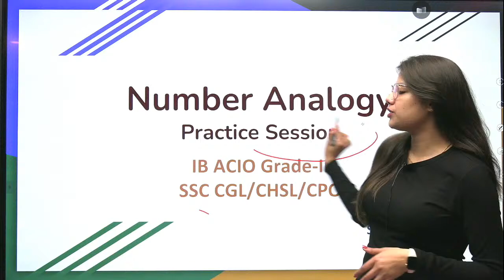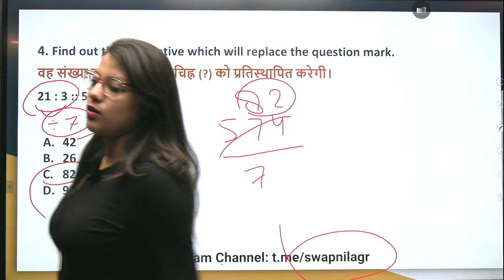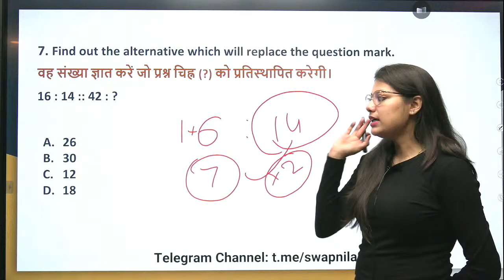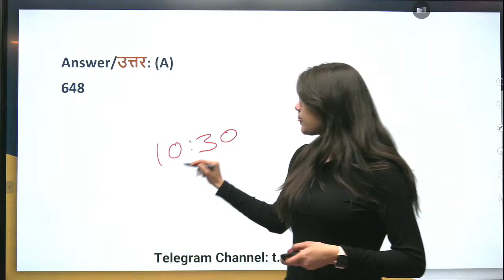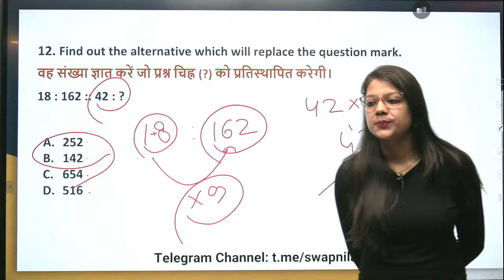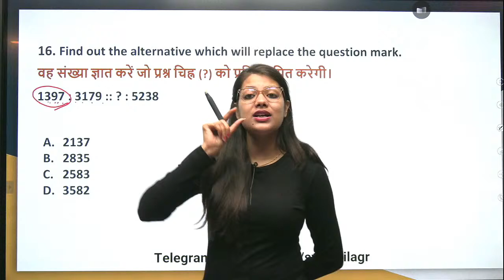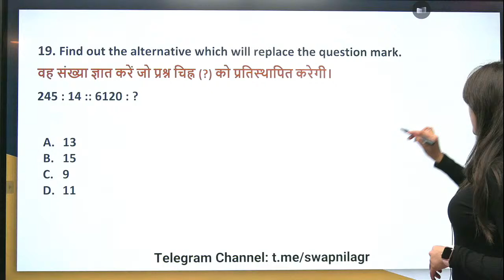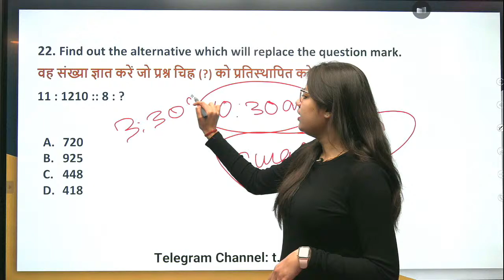IB ACIO II /SSC CGL/CHSL Complete Reasoning Crash Course: Number Analogy Part 3 by Swapnil Agarwal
reasoning part is one of the most highest-scoring sections of the IB ACIO and SSC CGL Exam. In this section, we will test your ability to think and solve problems. In this Lecture, we will take you through how to solve the IB ACIO II/SSC CGL/SSC CHSL Complete Reasoning Crash Course: Number Analogy by Swapnil Agarwal.  in seconds with easy and simple tricks. This session will help you make a detailed plan to prepare your Reasoning.

reasoning session for ib acio ii 2020
reasoning session for ib acio ii 2019
Reasoning Practice Session For SSC CGL
Reasoning Practice Session IB ACIO 2020-21
reasoning session for ib acio ii 2021
Number Analogyfor IB ACIO II
Reasoning Session  for  SSC CGL and SSC CHSL ||
Number Analogy को easy trick
Number Analogy
Complete Reasoning Crash Course